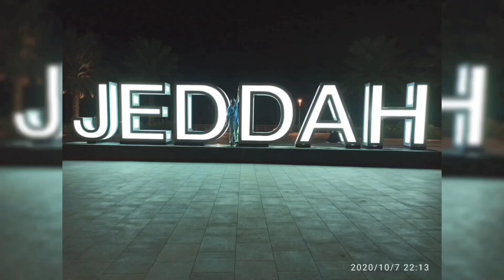EID 2022 (The Lost Paradise of Dilmun Water Park)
The Lost Paradise, Bahrain is a Dilmun Era- Themed Waterpark and the first ever outdoor waterpark in the Kingdom of Bahrain. It was built on the 2nd of September, 2007.

                                 Bahrain’s Biggest Waterpark

Lost Paradise of Dilmun is Bahrain’s biggest water themed park. Set in 77,000 square metres of desert oasis which recaptured the ancient history of Bahrain. The waterpark evokes the spirit of ancient times by drawing attention to the beauty of the Dilmun ruins, furthering the enjoyment of this facility by creating an escape into the lost civilisation. Lost Paradise of Dilmun features more than 20 slides and attractions that are blended perfectly to create a Desert Oasis and a Garden of Paradise for the family and everyone to enjoy. With a massive vicinity, the park can accommodate 5,000 guests at a time.

The waterpark has received an award “Brand of the Year” for 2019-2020 in the “Theme Park” category” by “The World Branding Forum” in London, United Kingdom.

Quick Facts
– The Lost Paradise of Dilmun is ranked as the 11th best waterpark in the
     world on Tripadvisor.
– Achieved 95% Customer Satisfaction Index on Tripadvisor in 2020.
– The waterpark welcomed over 2 million ,guests since the inception.
– The Lost Paradise of Dilmun is ranked as #1 attraction in Manama,
     kingdom of Bahrain on Tripadvisor